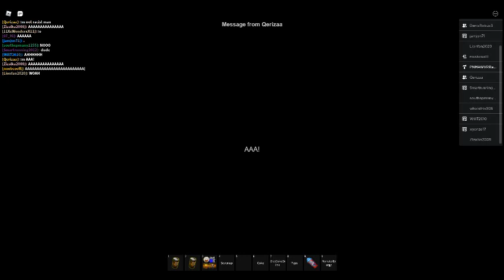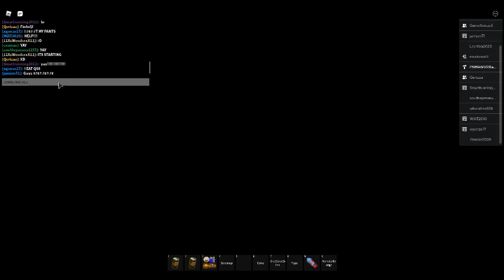ROBLOX Crowded People at the Cinema 4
Tonight We are going to be in the Cinema and AWVR Discord Server in the Voice Chat for the Movie Night just a Reminder there will be Moderators during the Movie